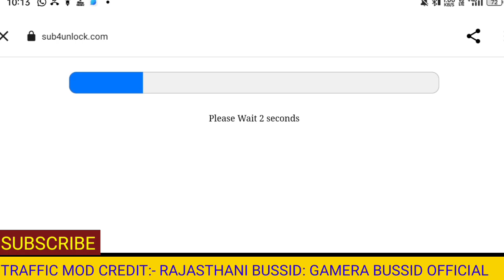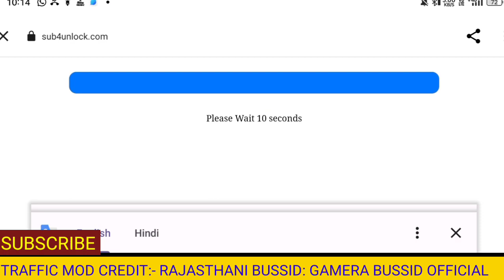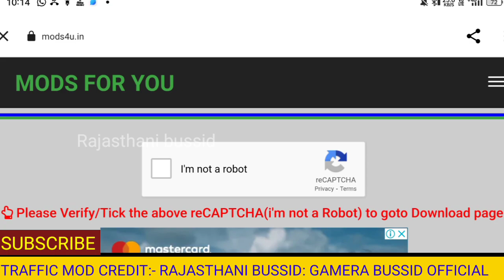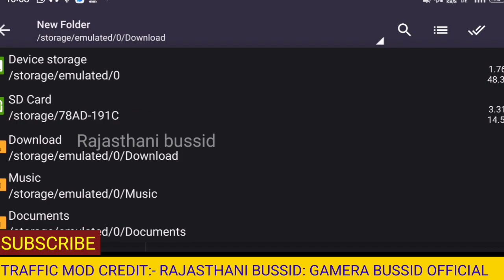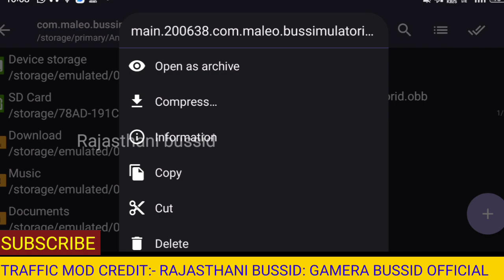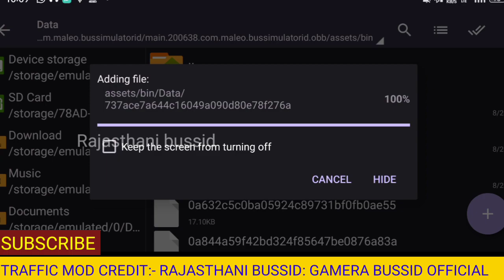NEW LUGGAGE FILE DOWNLOAD IN BUS SIMULATOR ID न्यु बस लगेज आ गया डाउनलोड कर लो जल्दी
instagram I'd
contact review any mod
instagram I'd
मेरे वेबसाईट लिंक (इस वेबसाईट पर कुछ दिनों बाद आपको लिवेरी और पासवर्ड फ्रि मिलेंगे इस लिए इस वेबसाईट को एक बार जाकर जरूर देखें)👇👇

LUGGAGE CREDIT:- RAJASTHANI BUSSID

RAJASTHANI TRAFFIC MOD V 3.7.1
TRAFFIC MOD CREDIT:-
RAJASTHANI BUSSID+GAMERA BUSSID OFFICIAL
RAJASTHANI BUSSID 👇👇

LOADVACAY_NEW_LIVERY_DOWNLOAD

RAJARAM_TRAVELS_NEW_LIVERY_DOWNLOAD